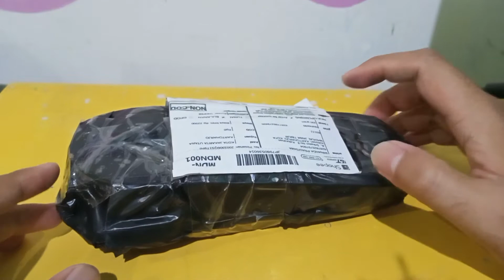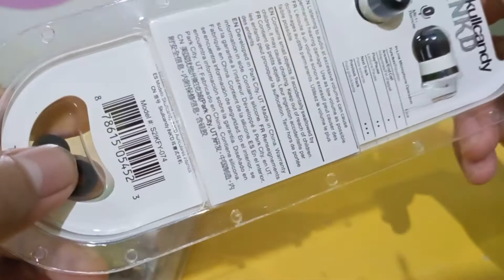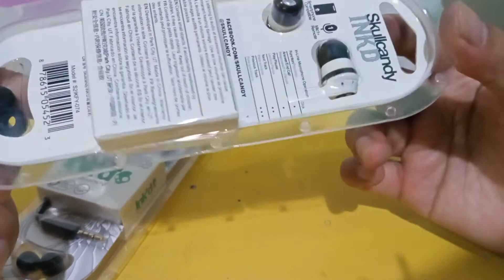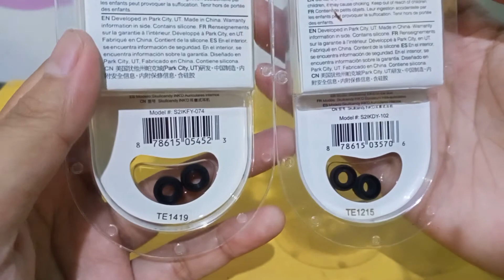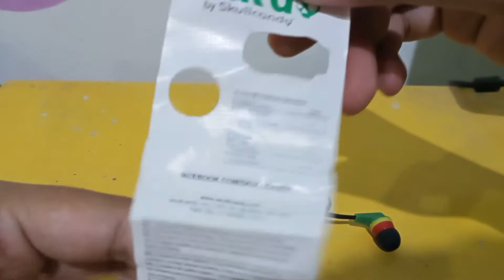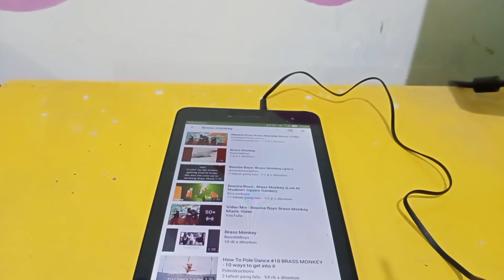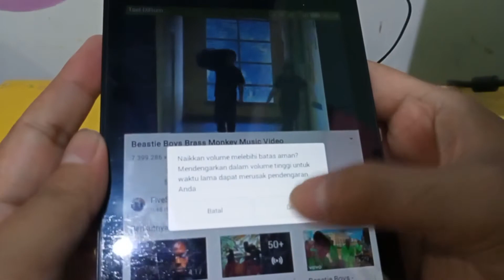Skull candy, earphone yang pernah gaul di jamannya.